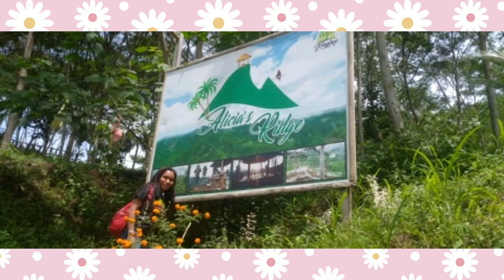TAKING SOME PHOTOS IN ALICIA'S RIDGE (with my cousin)